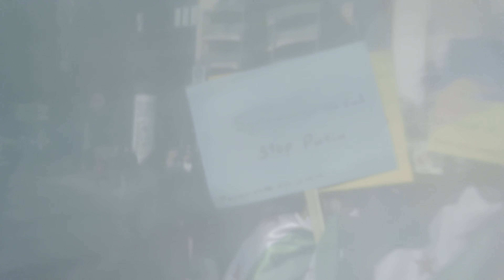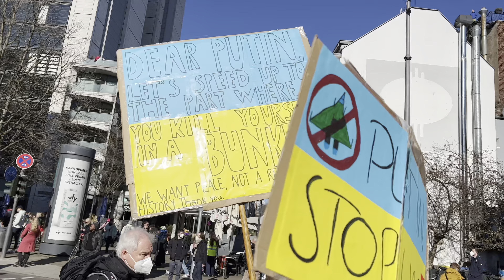28.02.2022 Köln Karneval For Peace Friedensdemo für Ukraine Rosenmontag Gegen Putin Solidarität